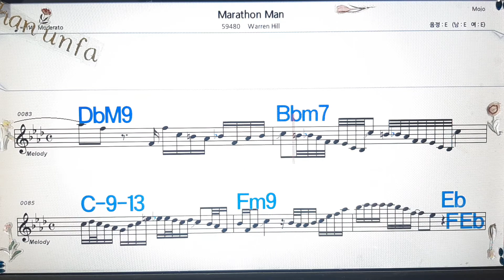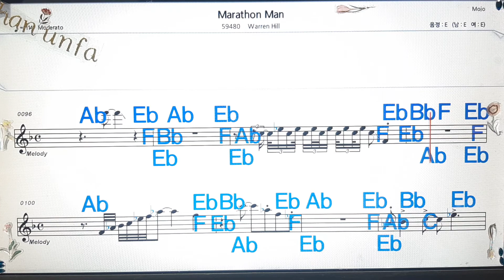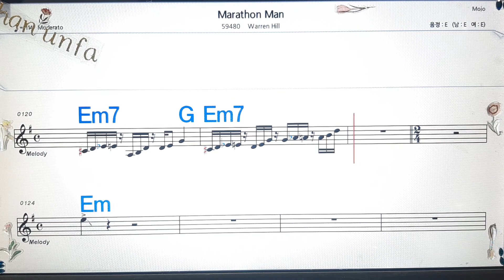Marathon man/(Saxophone)/Warren Hill💋노래방, 통기타 , 코드 큰악보, 가라오케, 반주💖Karaoke, Sheet Music, Chord, MR